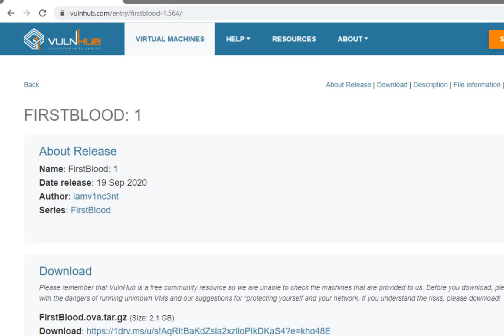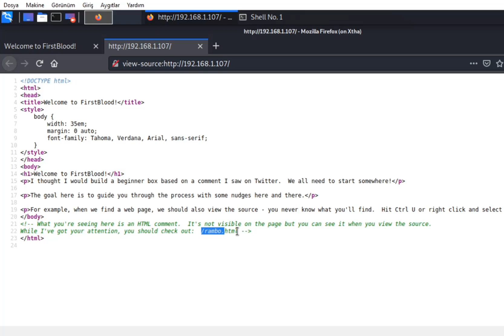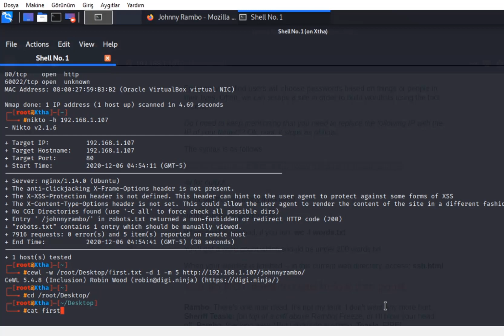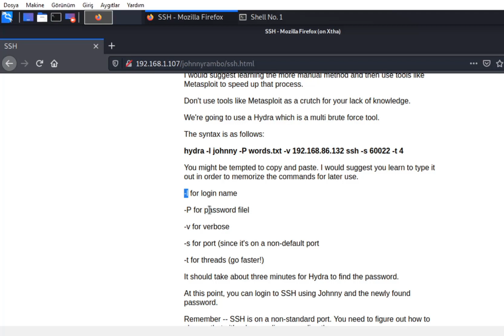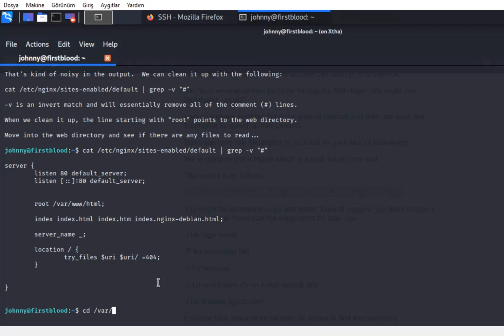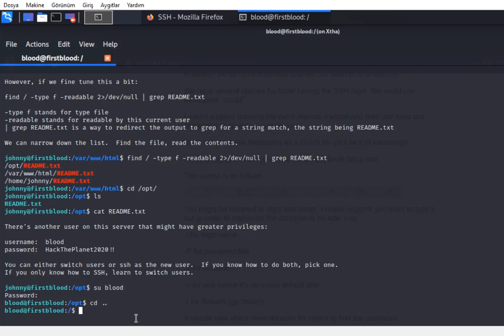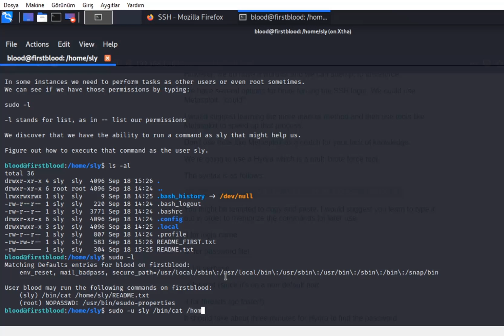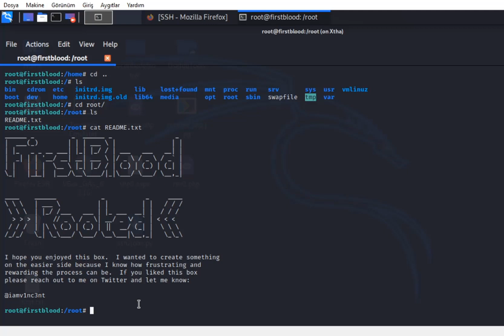FirstBlood | Vulnhub Çözümleme | Walkthrough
Vulnhub üzerinde bulunan zafiyetli sistemler serisi FirstBlood isimli Makinenin çözümlemesini yapacağız.